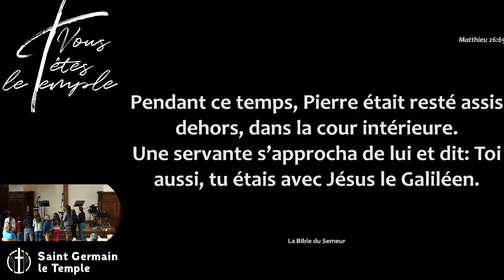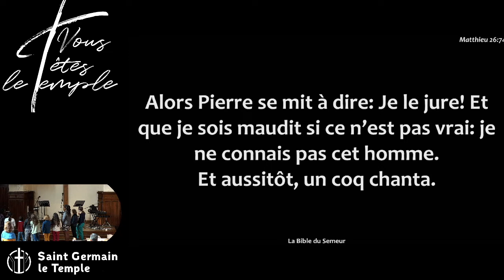Aurelie Hoppeler - Le B ABBA DU DISCIPLE : Assumer sa foi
Description : En partant du texte du reniement de Pierre lors de l'arrestation de son ami et maître Jésus, Aurélie nous enjoins à tenter de comprendre ce qui se trame pour notre frère Pierre. Disciple suivant son maître au plus proche du danger, futur pilier de l'Eglise naissante, Pierre sera complètement transformé comme Paul ou tant d'autres mais à ce moment, il a peur!

Si nous avons reconnu le Christ Jésus comme notre maître, pourquoi et de quelles façons pouvons-nous nous retrouver dans ce passage de la vie de Pierre ?